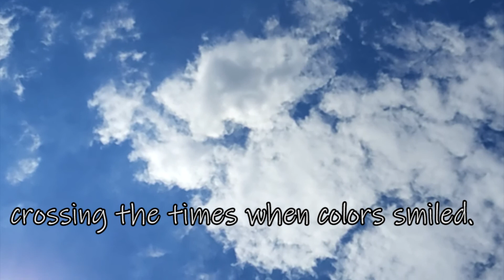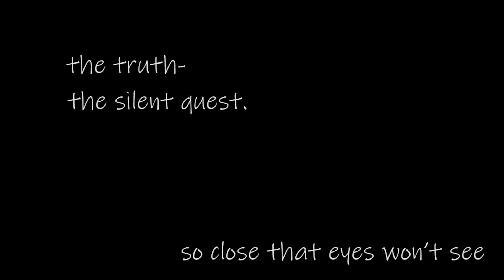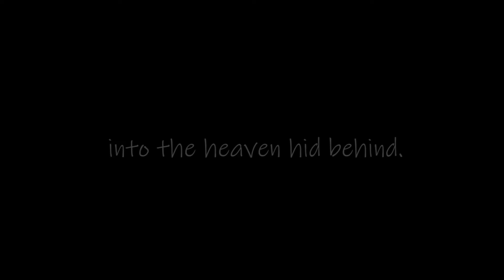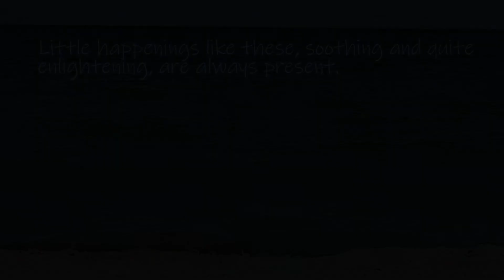Stories from the Black Sea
Except for the first clip, Bridge (from Pixabay), all pictures and videos were taken a few days ago, during my very short trip to the sea. A poem or just some reflective thoughts, these words were born there, on the shores of my beloved sea.
The little musical theme was composed yesterday. I'm sure it would have been completely different if I would have done it there.